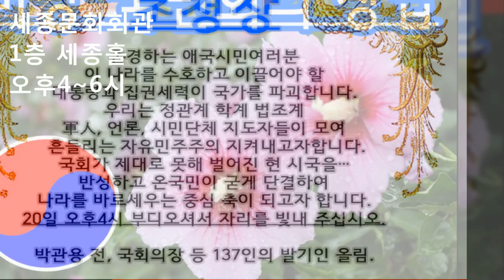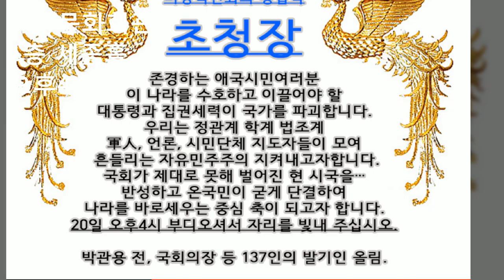비상-국민회의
내일입니다.
내일, 오후 4시 세종문화회관 1층 세종홀입니다.
내일, 이 나라, 대한민국의 역사를 우리 손으로 다시써야만 합니다.

3년간의 태극기 애국의병의 죽음을 불사한 피나는 투쟁~!!!
6명이 죽고, 57명이 옥에 갇혔습니다.
이제, 전직 총리, 국회의장, 지사, 장관, 장군 등~
모든 애국의사, 구국열사들이 드디어 일어났습니다.

이는, 단 한루도 쉬지않고 목숨걸고 싸우며...
구국의 불씨를 꺼뜨리지 않은 태극기 애국의병의 첫번째 열매입니다.

우리는 의병입니다.
우리는 보상도, 명예도 바라지 않습니다.
혹한의 날에도, 폭풍한설에 칼바람을 맞으며 동상도 마다않고 싸웠고...
장대비 내리는 굿은날도 굽히지않고 싸워온 우리 태극기 애국의병의 공로입니다.

내 목숨, 내 재산, 내 시간, 내 사랑...
그리고 나의 애국심, 나의 사랑 조국 대한민국의 자유민주주의를 지키고야 말겠다는...
결연한 구국의 일념으로 싸워왔고, 목숨이 붙어있는한 죽음을 각오한 싸움을 불사할 것입니다.

이, 꺼지지않는 구국의 결의를 돕는 천사들이 모여 우리의 구국의 결전을...
법적으로, 행정적으로 그리고 조직적으로 돕기위해 일어섰습니다.

애국의병이여 이제 이들과 합류해 한차원 더 높은 구국의 전투를 벌여나갑시다.
우리는 곽재우장군의 뒤를이어 이 나라를 지켜낼 이 시대의 의병입니다.

태극전단 데이너김 올림.

태극기 애국의병 누구나 환영합니다.

정식 비상국민회의 회원으로 가입을 원하는 단체는 신청해주십시오.
성명(단체), 현전직, 휴대번호, 이메일 등을 표기해서 팩스 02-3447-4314,

문의사항 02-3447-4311 로 연락주십시오.